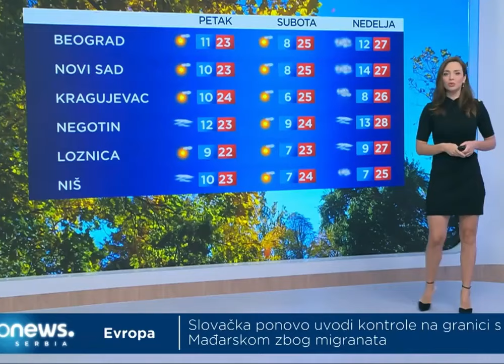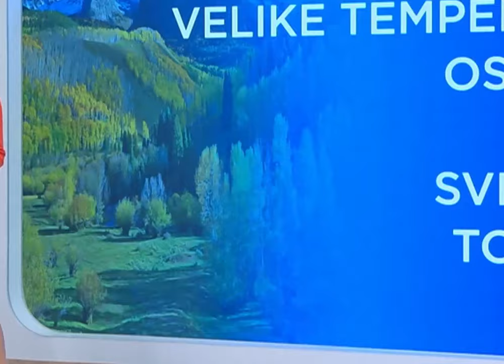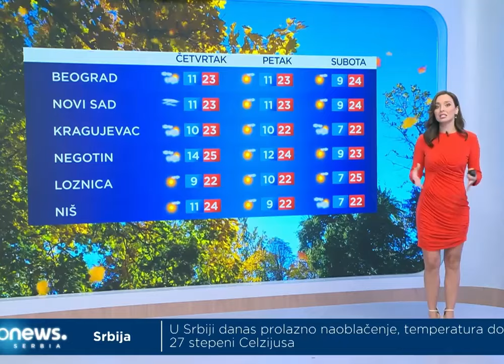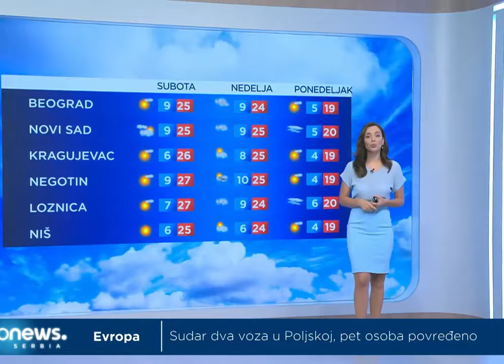Milena Cirkovic u vise izdanja 😍💥👌🔥